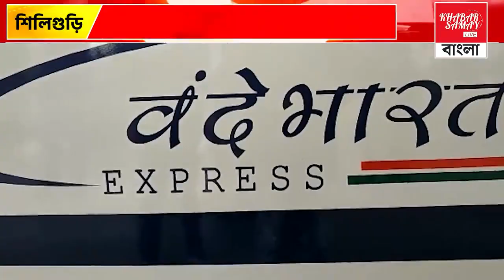এনজেপি থেকে কলকাতা পর্যন্ত ছুটবে বন্ধে ভারত এক্সপ্রেস